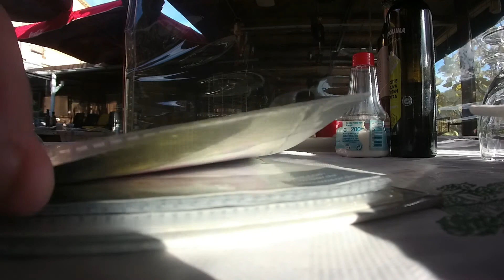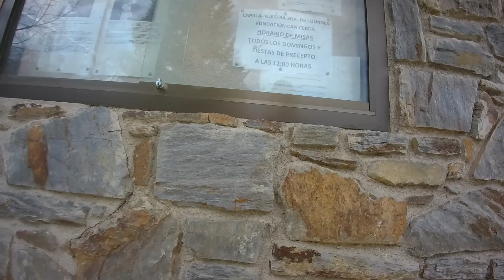🎄Masía Can Sardà ❄️️ @MasiaCansarda | Luismatra vblogs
Masía Restaurante Cansarda (Barcelona)
Butifarra, calçotadas y carne a la brasa en restaurante con comedor de pared rústica, terraza y zona infantil.

Dirección: Ctra. Cerdanyola-Horta, Km 4, 5, 08290, Barcelona